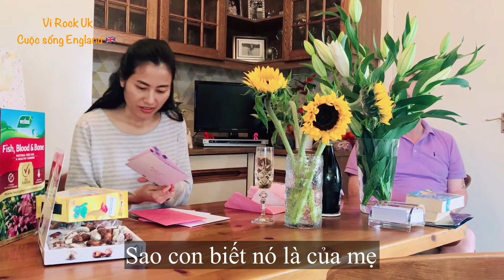Đập hộp mở thiệp và quà sinh nhật của Vi | Vi Rock UK Cuộc sống England Life in England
Dịch covid 19 làm nhiều gia đình khó khăn khi mua lương thực vì vậy Vi sẽ hướng dẫn mọi người tận dụng thùng xốp hoặc chai lọ bỏ đi để trồng cây và rau cho những gia đình không có đất vườn có thể trồng cây trong nhà đặt nơi có ánh nắng chiếu vào hoặc trên sân thượng trong những cái thùng như thế này .Cầu nguyện và chúc mọi người luôn khoẻ mạnh ấm no.
Xem thêm clip hướng dẫn trồng khoai tây trong thùng xốp cho nhiều củ ở đây nhé cả nhà
Xem thêm clip thu hoạch khoai tây trong thùng xốp Cách trồng khoai tây trong thùng xốp
The covid 19 epidemic has made it difficult for many families to buy food, so Vi will guide people to use styrofoam or discarded bottles to grow trees and vegetables for families without garden land so they can grow plants indoors. where the sun shines in or on the terrace in boxes like these. Praying and wishing everyone good health and happiness.
Bản quyền thuộc về Vi Rock UK Vlog, không được reup.
Nếu có lấy thông tin từ video của kênh vui lòng dẫn nguồn thông tin tên kênh và link gốc của video.
If using information from the channel's video, please cite the source and original link of the video.